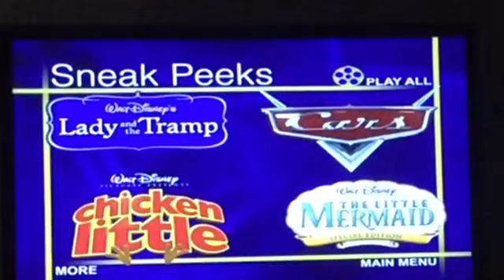Sneak Peeks Menu (Goof Troop)